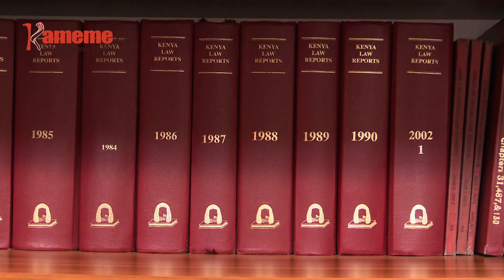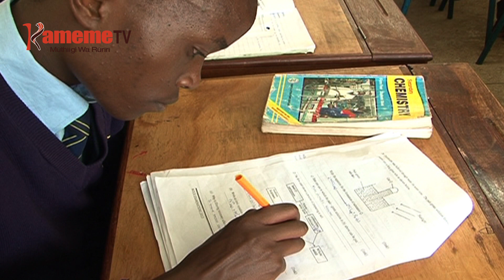Ni 18 kana ni 16?